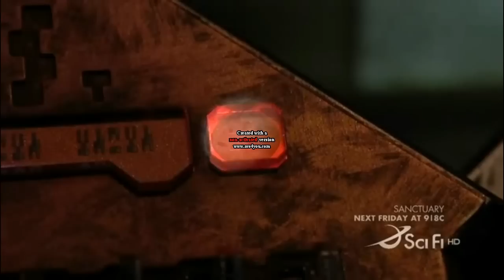Stargate Ancients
This video is from Stargate SG1,SGA,SGU and is about the ancients,history,planets where they used to live,ships,some teh,ancients ships battles and more.

check my other vids
vid is about the Asgard
vid contains goa'uld ships and battles
vid contains wraith ships/battles scenes
vid contains many spacebattles from several scifi movies.
another vid that contains space battles
contains space battles and more